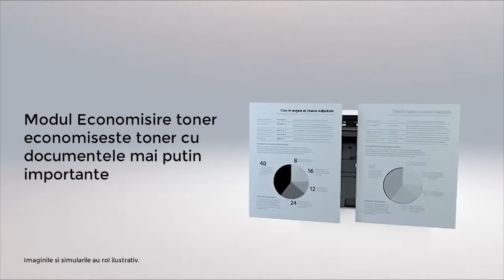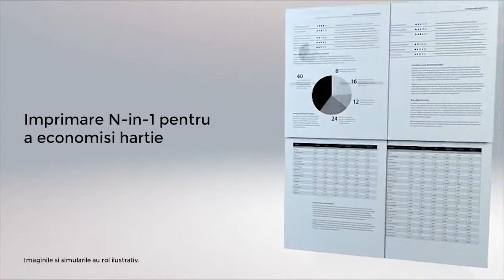Multifunctional laser monocrom BROTHER DCP L2520DW RO